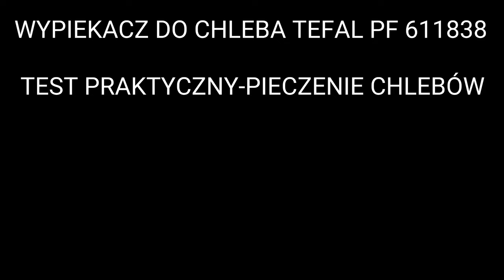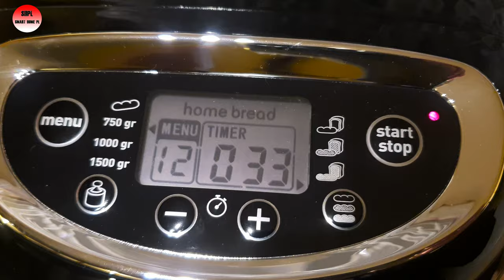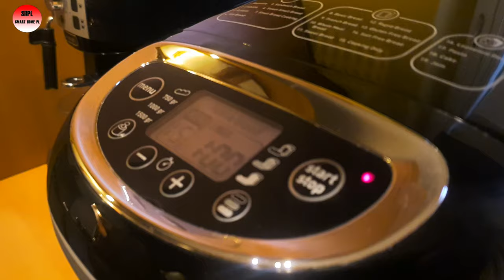TEFAL PF611838 WYPIEKACZ DO CHLEBA -TEST PRAKTYCZNY,PIECZEMY CHLEBY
PODOBA CI SIĘ TO CO ROBIE ? MOŻE CHCESZ MI POMÓC ? (WSZYSTKIE FILMY NIE SĄ W ŻADEN SPOSÓB SPONSOROWANE) MOŻESZ TO ZROBIĆ KUPUJĄC KAWE NA ROZWÓJ KANAŁU-LINK NIŻEJ

i kliknij dzwonek,żeby być na bieżąco

test praktyczny,wypiekacza do chleba firmy tefal model pf 611838

pieczemy chleb